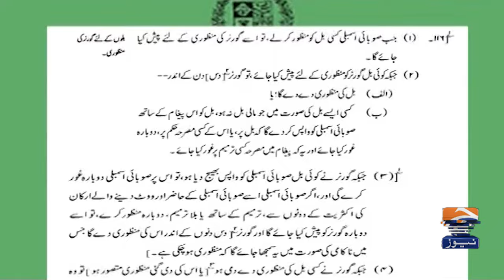Defamation Bill 2024 - Who did injustice to farmers? - Inside Story - Hamid Mir - Capital Talk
Guests: Sardar Saleem Haider Khan, Aimal Wali Khan

Welcome to "Geo Analysis," your go-to channel for clear insights into global events, election updates, and simplified analyses.